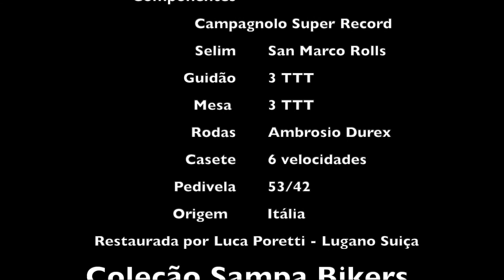Colnago Mexico 1982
Mesma bicicleta usada por Giusepe Coleção Sampa Bikers

 Quadro Tubo Columbus
 Tamanho 54
 Componentes: Campagnolo Super Record
 Selim San Marco Rolls
 Guidão 3 TTT
 Mesa  3 TTT
 Rodas Ambrosio Durex
 Casete 6 velocidades
 Pedivela 53/42
        Origem         Itália
         Restaurada por Luca Poretti - Lugano Suiça